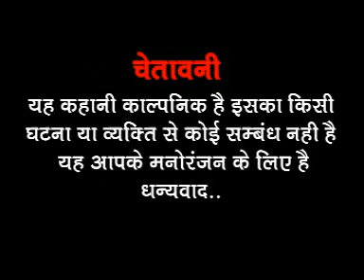Meri Jan Patheran Bhag 2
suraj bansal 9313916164